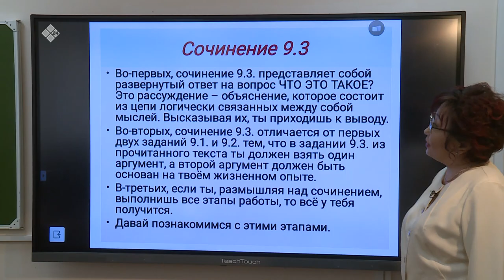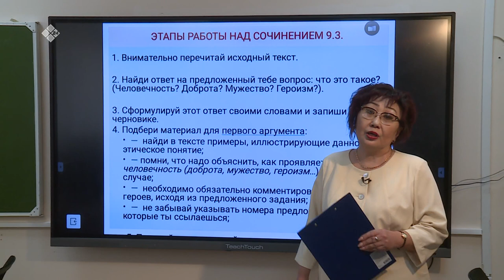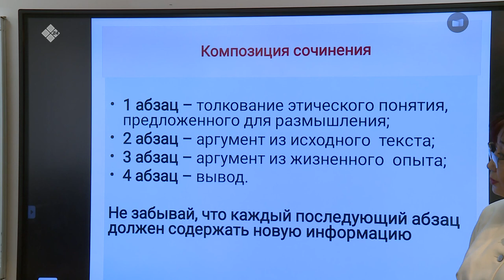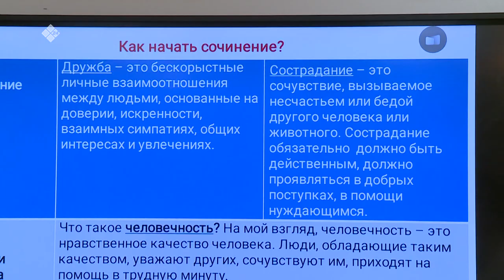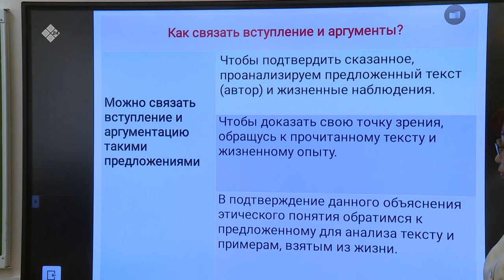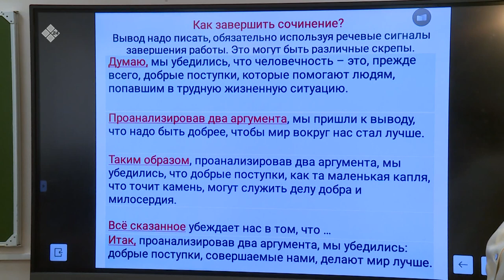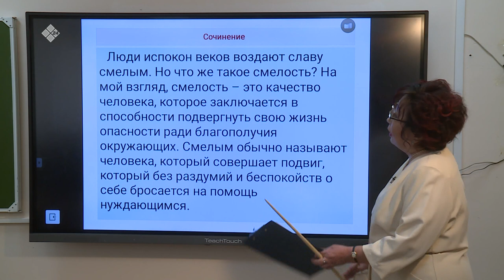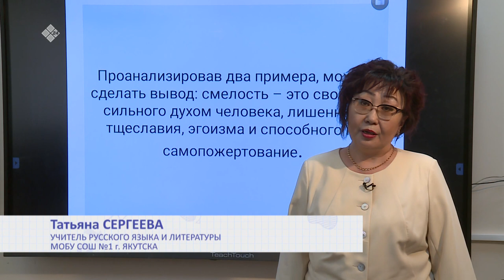Дистанционные уроки на НВК: Русский язык 9 класс – часть 1 (13.04.20)